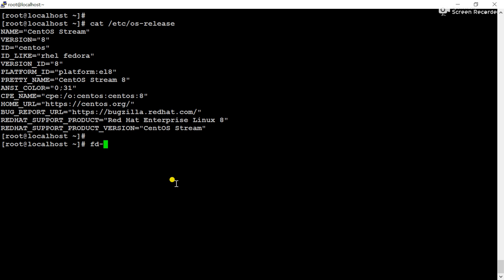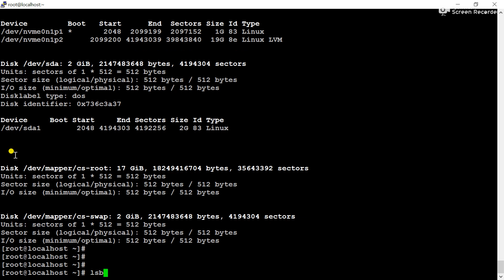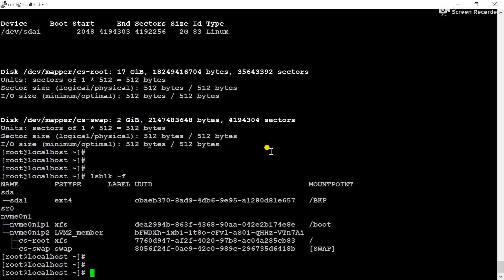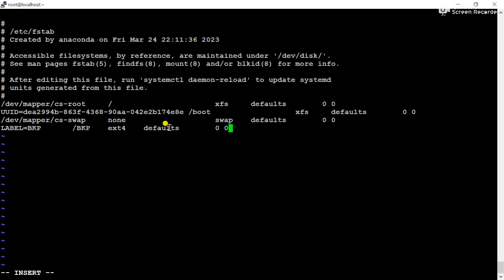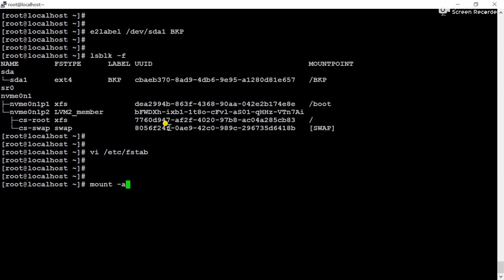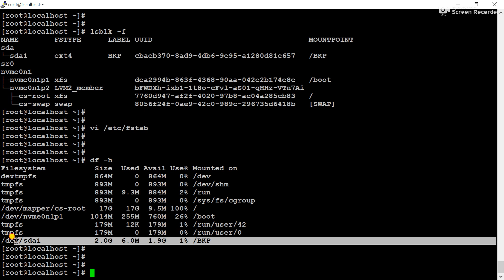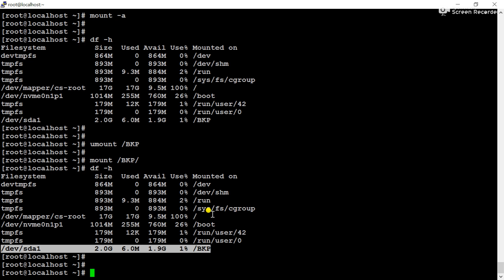How to Assign Disk Label to a Partition | How to Mount Partition Using Disk Label | lsblk Command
Hi Friends,
In this video, I'm going to teach you how to assign disk label to a partition and mount a partition using disk label in fstab.

Linux networking
Linux terminal tutorial
Learn Linux
Linux tutorial for beginners
Linux skills
Linux scripting tutorial
Linux server administration
Linux tips and tricks
Linux hands-on
Linux practical examples
Linux mastery
Linux curriculum
Linux course online
Linux video tutorial
Linux education
Linux programming
Linux for beginners
Linux 100 commands
Linux tutorial in English
Linux advanced commands
Linux training
Linux tutorial series
Linux online course
Linux training course
Linux course for beginners
Linux for beginners 2023
Linux in one video
Linux 100 commands
Linux full course
Linux tutorial for beginners in Hindi
Learn Linux
Linux training for beginners
Linux commands
Linux full course for beginners
Linux
Linux in Hindi
how to learn Linux
Best Linux video
Best video on Linux
Best Linux tutorial